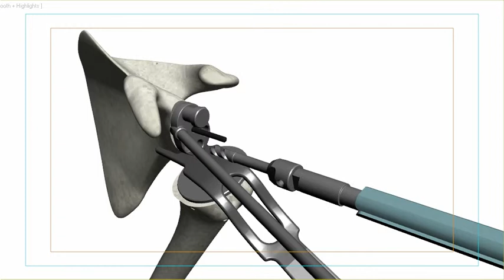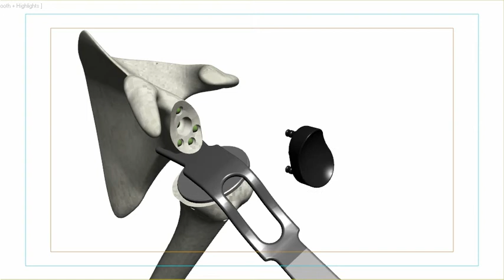04 glenoid cemented approach